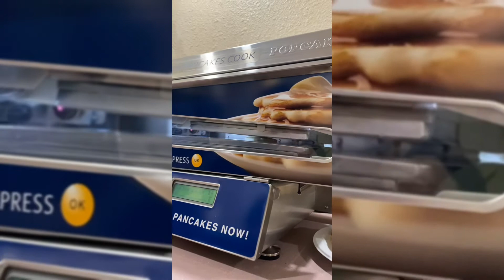Calvin is so happy with Unlimited Pancake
Calvin is so happy with Unlimited Pancake@showmegoldfamily